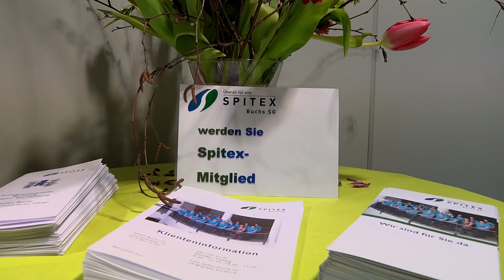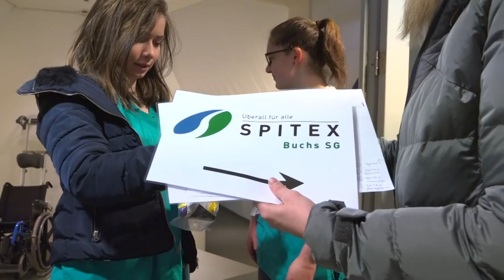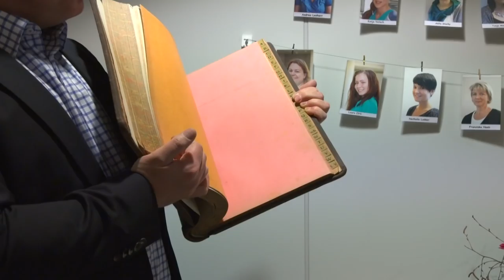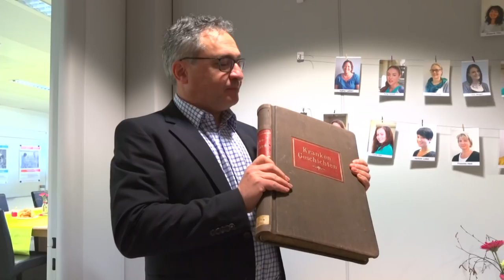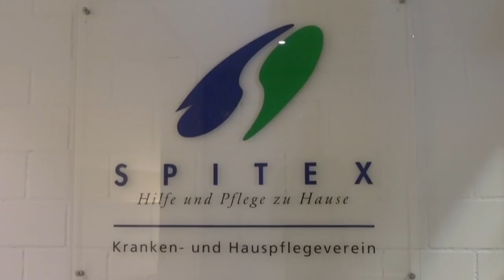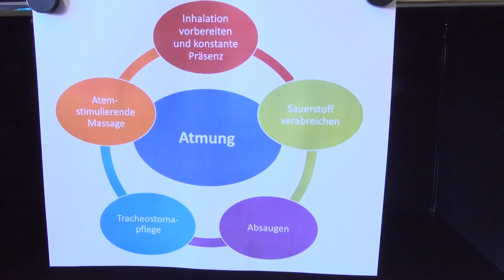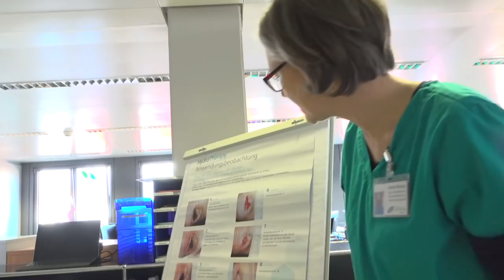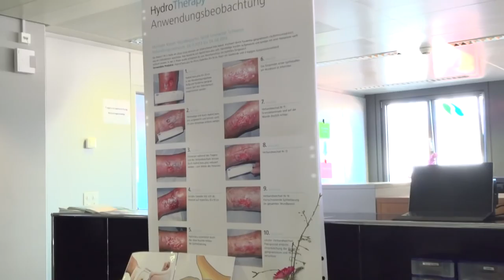Spitex lindert Leiden